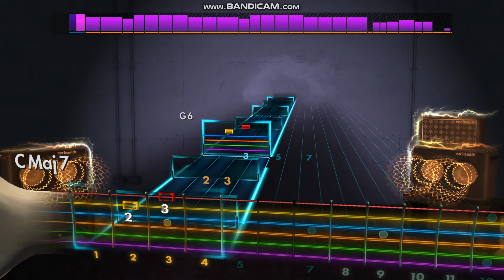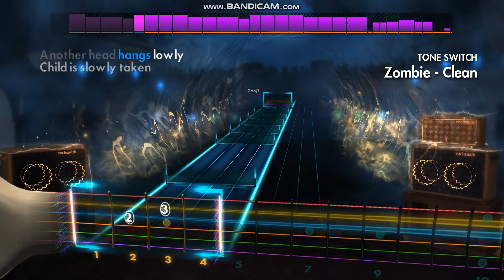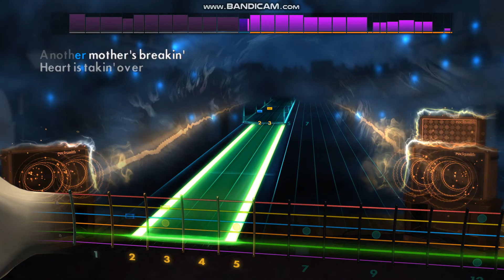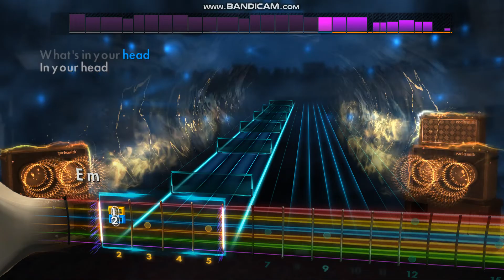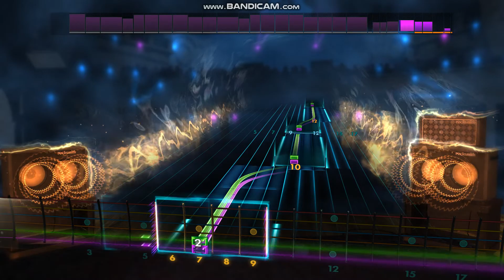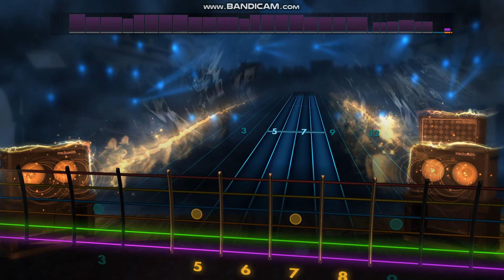"Zombie" The Cranberries - Rocksmith 2014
Lead guitar ♫